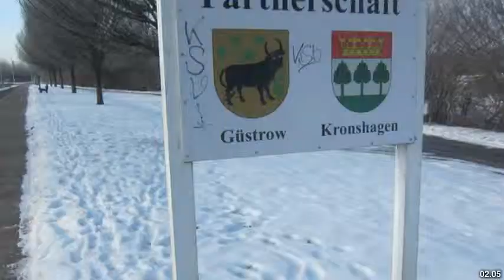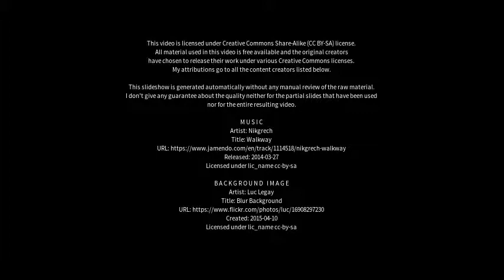Best places to visit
Best places to visit - Güstrow (Germany) Best places to visit - Slideshows from all over the world - City trips, nature pictures, etc.